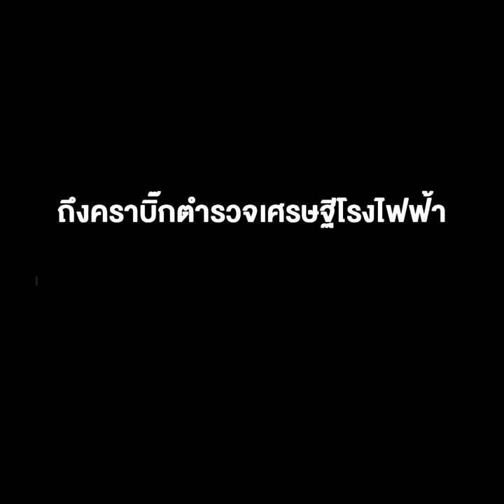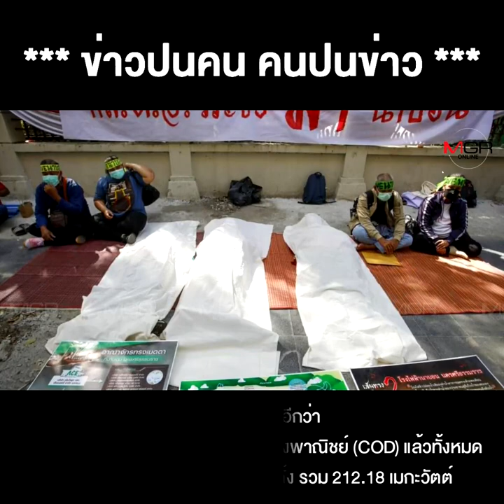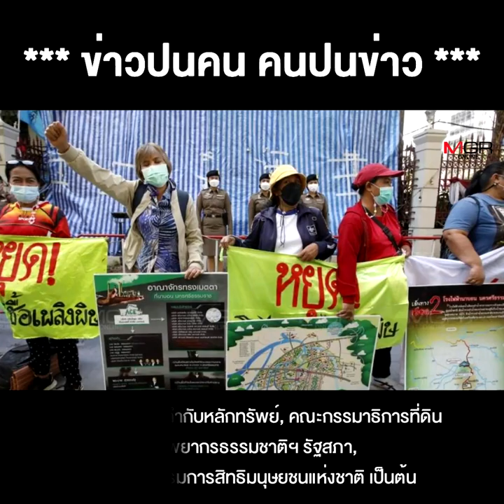“จะนะ” กลับ “Save นาบอน” มา ถึงคราบิ๊กตำรวจเศรษฐีโรงไฟฟ้า "วิระชัย ทรงเมตตา" งานเข้า !!